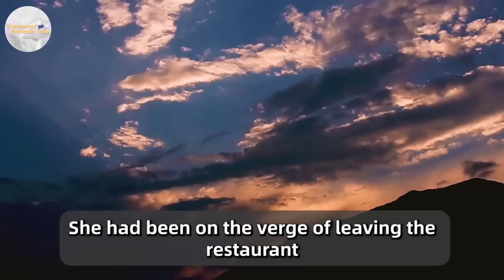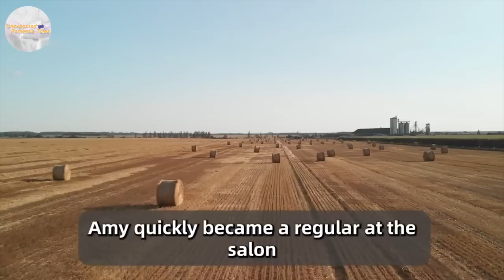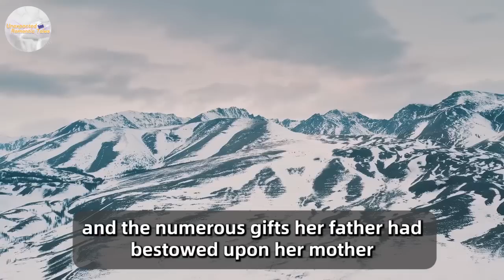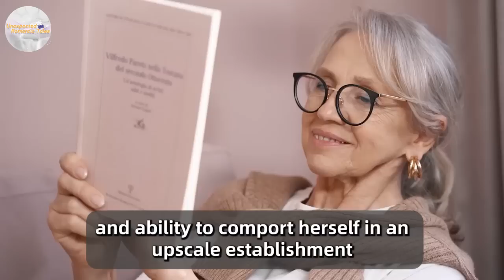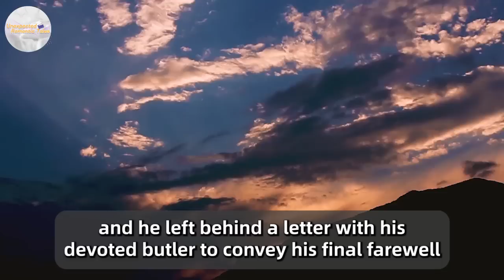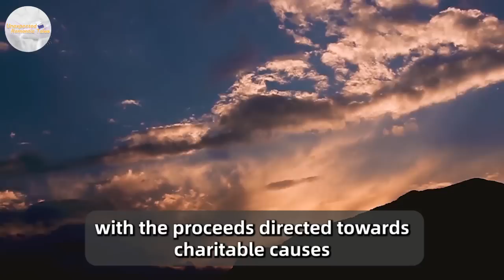She Saw Her Father And His Mistress Dining But Didn't Tell Her Mom; She Did Something Better